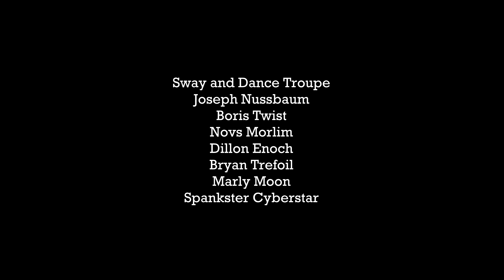Running up that hill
The Sway and Dance Troupe presented Running up that hill at Akimitsu in Second Life on October 24th, 2020. The video is by Aki Kinisho. Thanks!